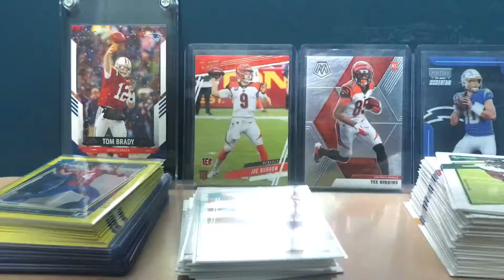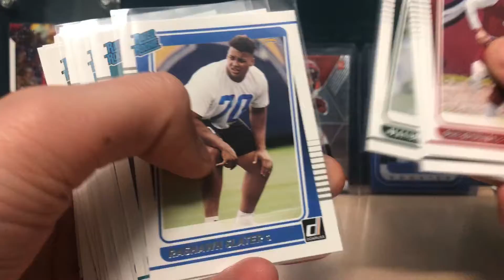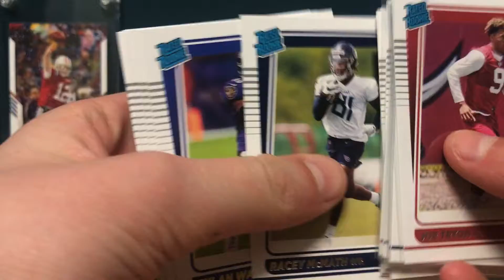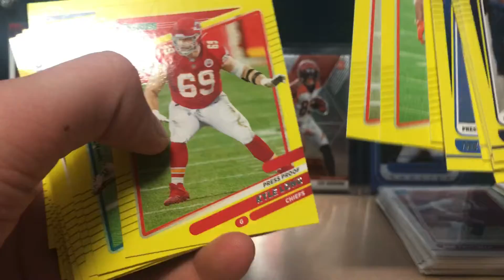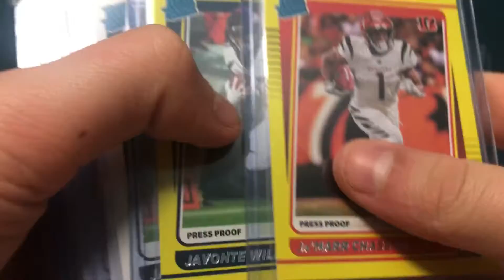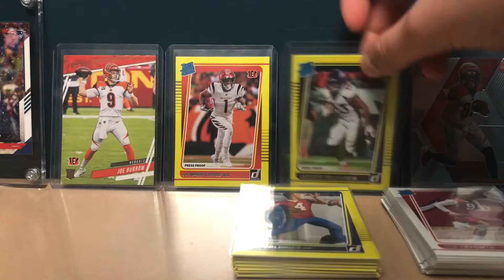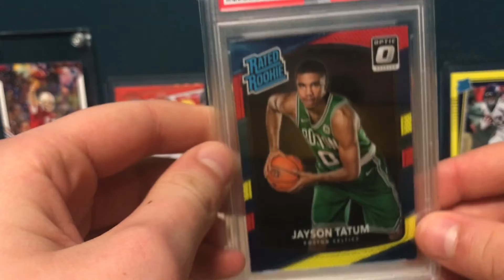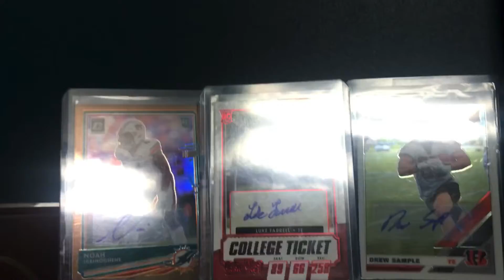New pickups and new pulls!!